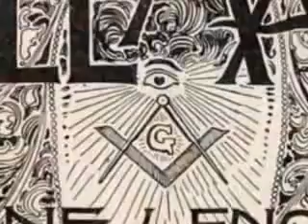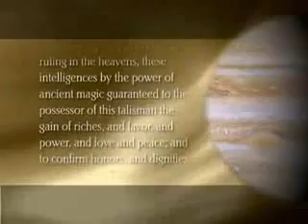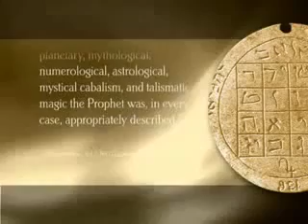MORMONS AND FREEMASONRY, A SATANIC CULT YouTube